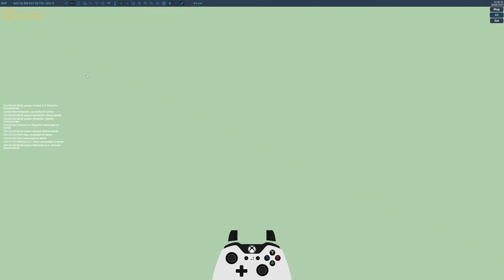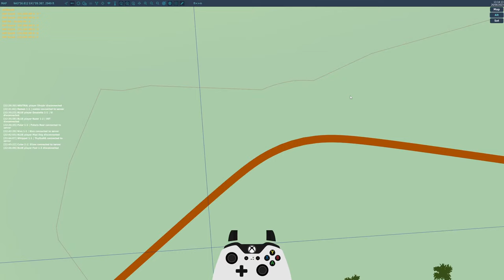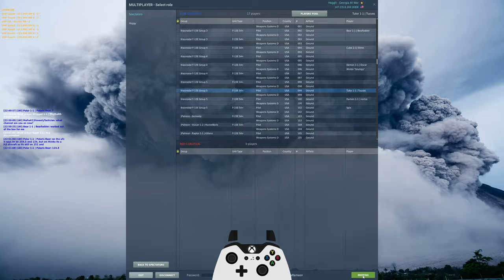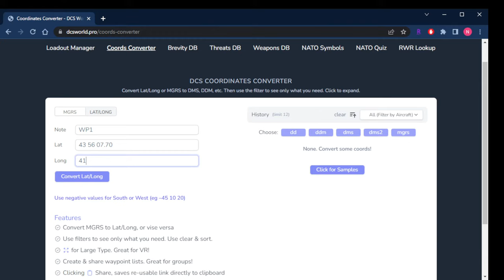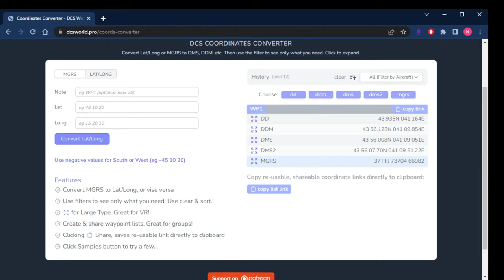((🔴)) Live | F-15E WSO Work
Feel free to stop by and say hi